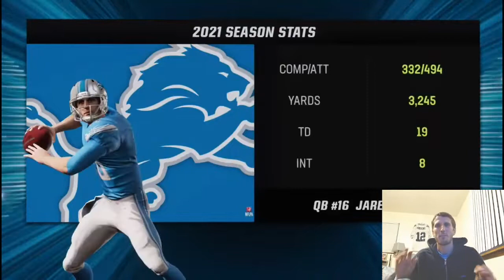Green Bay Packers at Detroit Lions Week 9 Madden 23' Simulation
The 3-5 Green Bay Packers, continue their 3-game road stretch in a divisional matchup against the 1-6 Detroit Lions. The Lions just traded pro bowl tight end TJ Hockenson to the Vikings, and after a game where the Packers finally won a 2nd half, they will be looking to take advantage of a Lions team that is not better without Hockenson. The Packers ran the ball for 208 yards last week and had 2 rookie wide receivers score touchdowns, can they keep the momentum they seemed to have in the 2nd half last week and get a win this week, or is it going to be a 5th straight loss for the Packers.